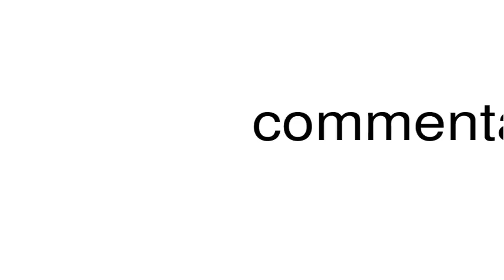How to pronounce commentary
This is a satire channel. This is a satire channel. How to pronounce the word commentary.